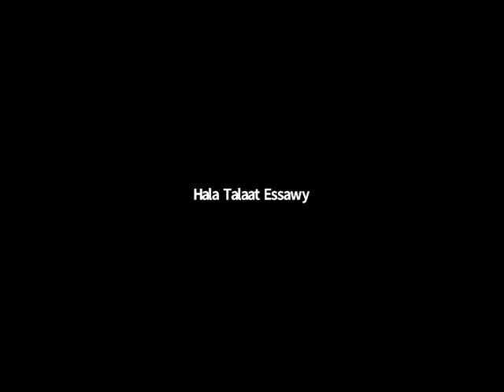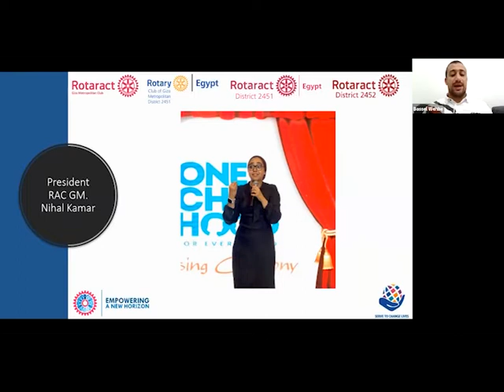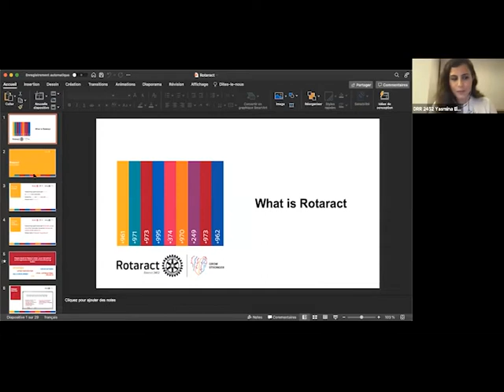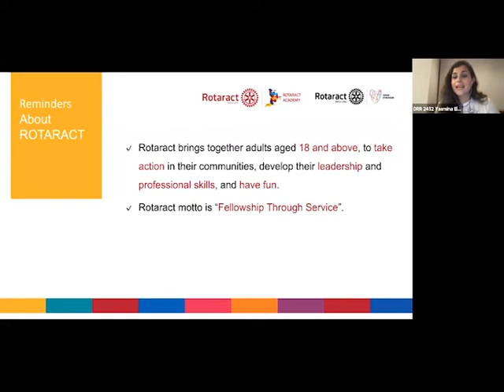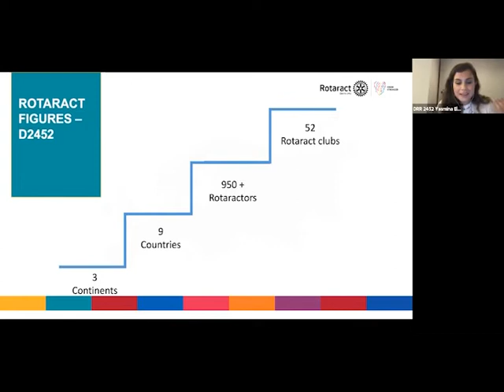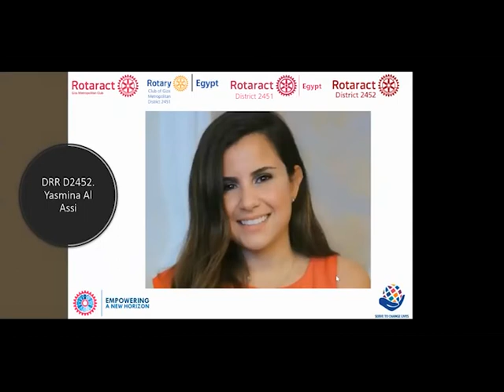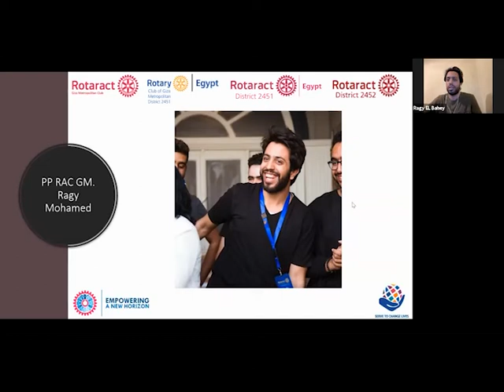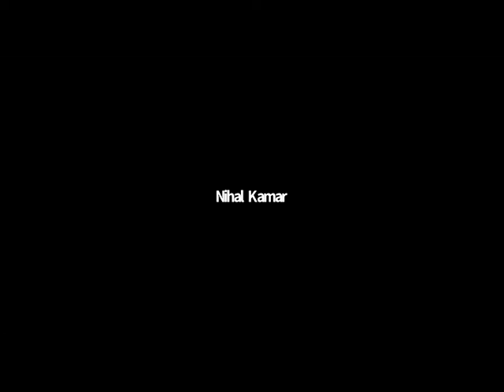People of Action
District 2452 in collaboration with District 2451 hosted a webinar with the support of Rotary to grow stronger together.
Clubs from both Districts shared their outstanding Projects and brainstormed ideas in an open discussion and both Districts showed outstanding motivation to work on future joint projects.
This event marks the start of an outstanding collaboration between our Dirstricts.